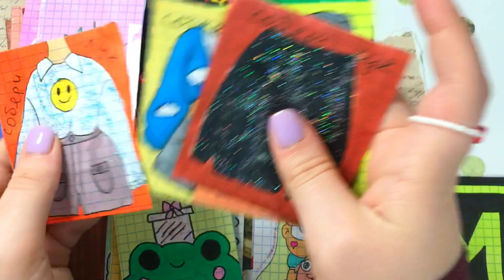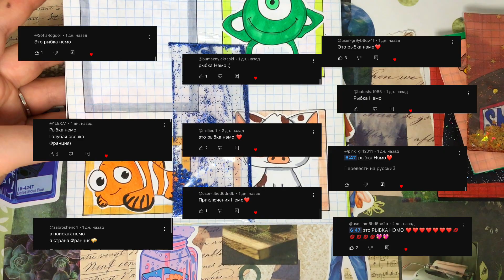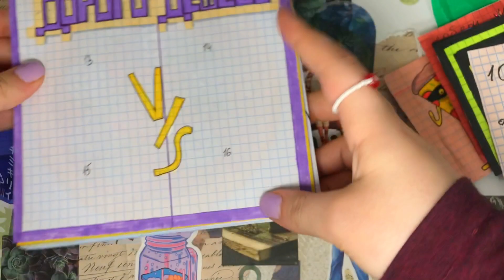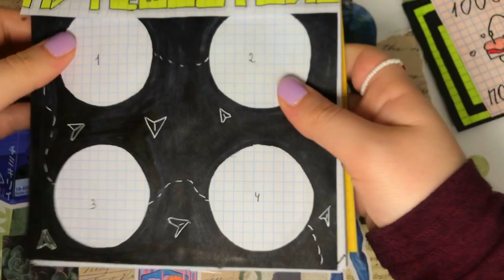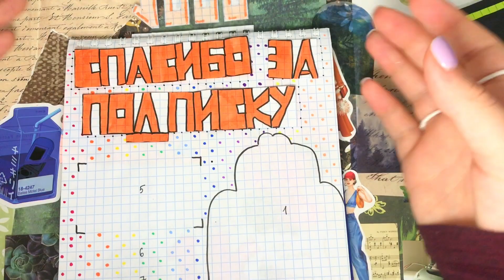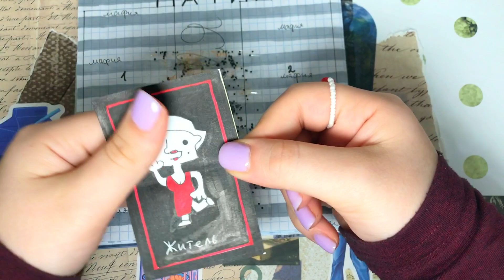🦋Бумажные сюрпризы🦋 Распаковка / Коллекция «МАФИЯ» играем с вами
Если у вас есть ко мне вопросы или  посылка, пишите 👇🏻

Также у меня есть свой бренд бижутерии
Инст:

Всех ❤️и обнимаю😊